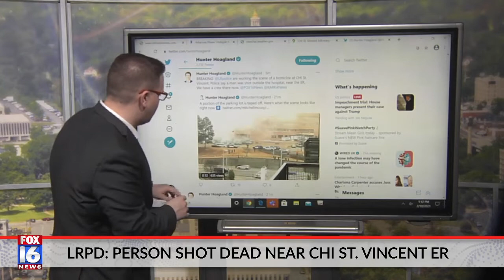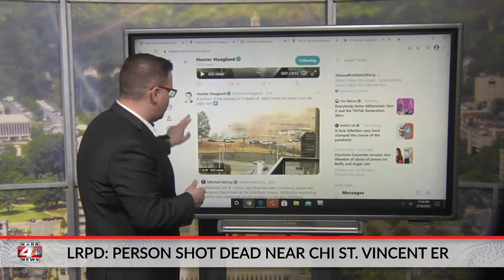Police: Person shot dead outside CHI St. Vincent emergency room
Police: Person shot dead outside CHI St. Vincent emergency room | 1:00pm report